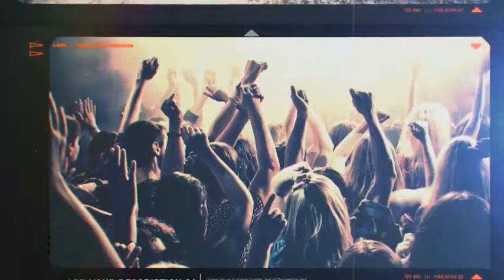Life Story | After Effects template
Last Update: 10 August 17
Created: 10 August 17
After Effects Version: CS6, CS5.5
Uses Plugins: Optical Flares
Universal Expressions: Yes
Length: 2:35
Resolution: 1920x1080
File Size: 225mb
Media Placeholders: 56
Text Placeholders: 43
Category: (video-displays)

Description: Life Story - Vintage photo gallery for After Effects CS5.5 and newer. Show your life photos in simple vintage style. This project is suitable for various life events: vacation gallery, photo albums, anniversary, birthdays, friends and for all best moments of your life. Use 6 color presets to enhance the look of your media. Main Features - 1080p, 720p - 6 color presets - Just drag and drop your photos or video - Up to 56 images - No plugins required -
Universal Expressions: - After Effects CS5.5 or higher - 30 fps Featuring the music track by Music and...